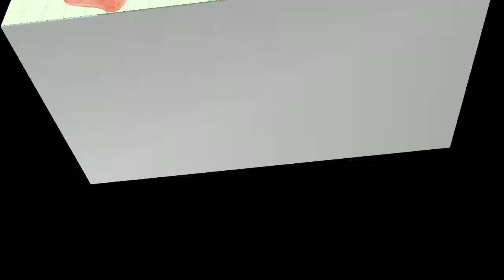UMBOXING FROM SHOPPE